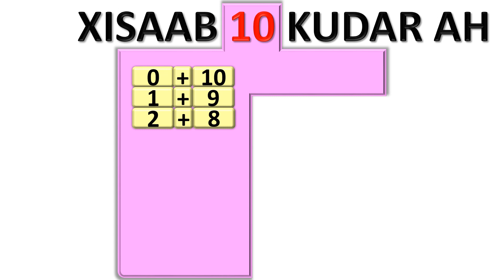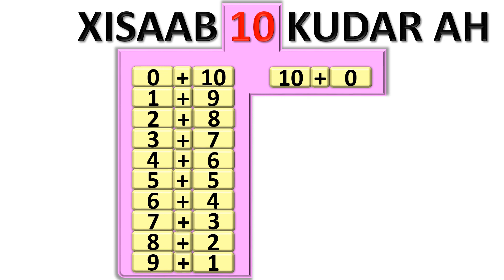10 kudar HD